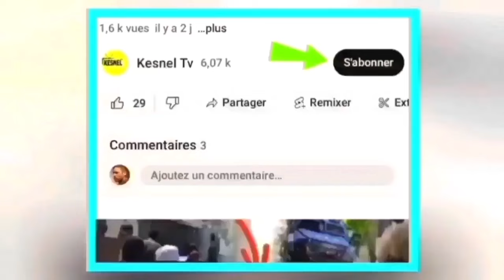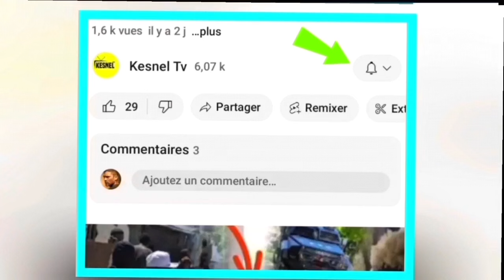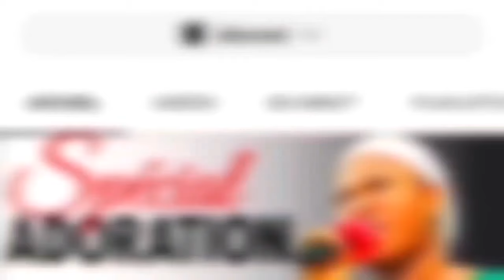nouvel cho cho 3 fevrier 2024 jwet la gate kisa ameriken di nan sa,guy phillipe moise jean charles